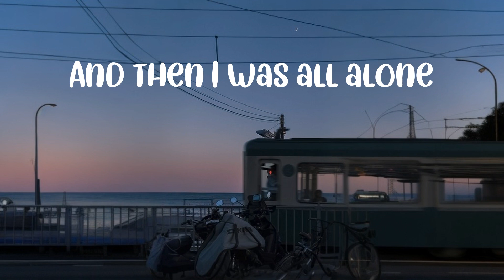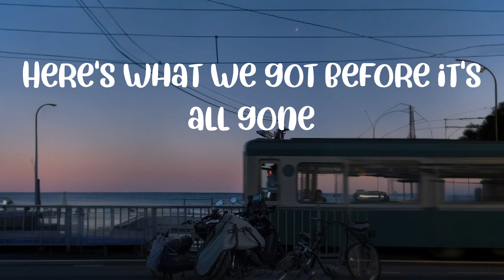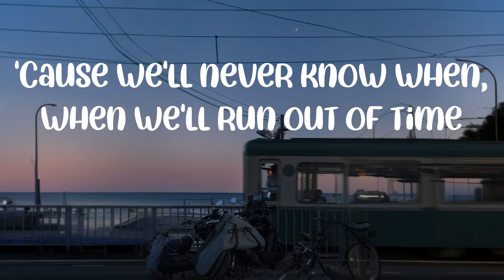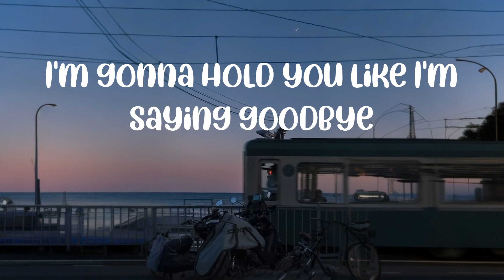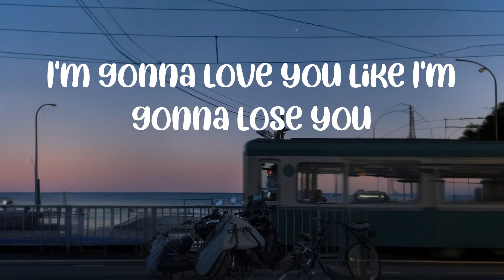Lyrics || Meghan Trainor - Like I'm Gonna Lose You (Lyrics) || Hero Harmonies